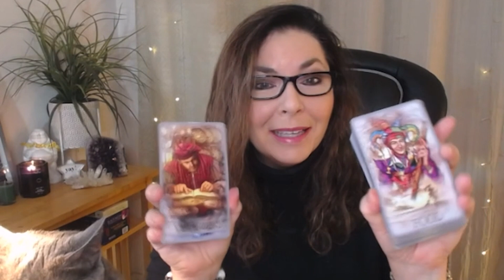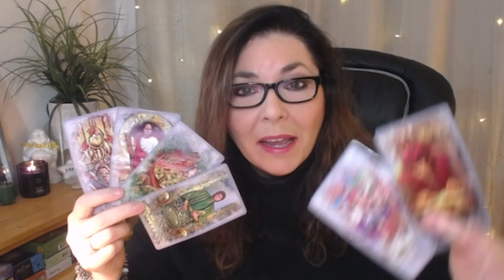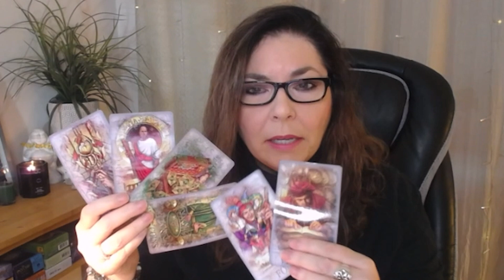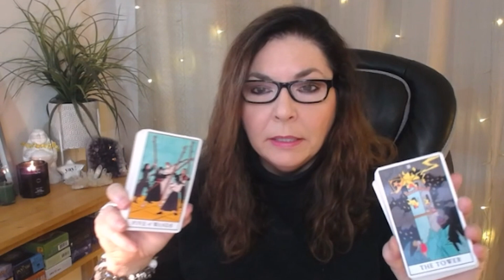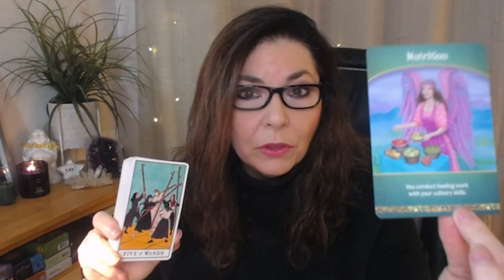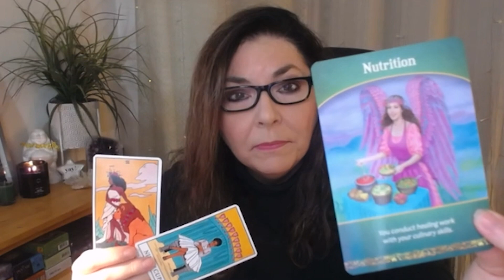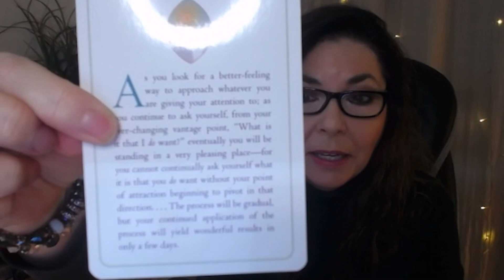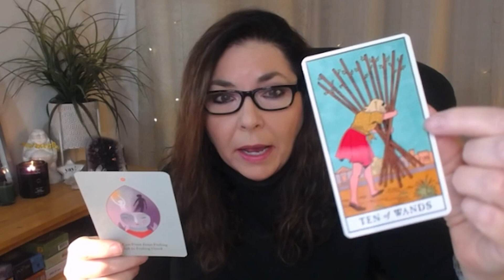PISCES - You're FREE ! Taking Charge of Your Destiny! MONEY, CAREER, BIZ, TAROT READING JANUARY 2021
PISCES your money, career and business tarot reading takes a look at the general energies in these areas for your month ahead. ➡️ Get the 2021 Year Ahead Tarot Reading

xo,
Stella